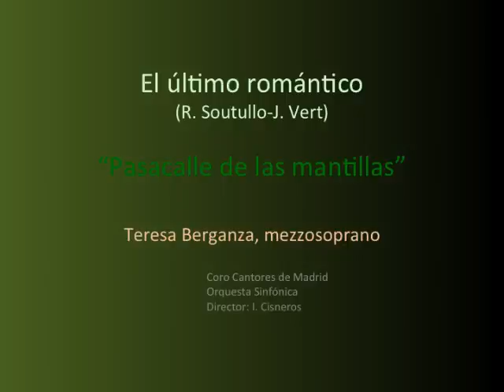Teresa Berganza "Pasacalle de las mantillas" El último romántico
El último Romántico, Soutullo y Vert

Teresa Berganza, Inés Rivadeneira, Ginés Torrano, Gerardo Monreal

Coro Cantores de Madrid
Orquesta Sinfónica
Director: Maestro Cisneros